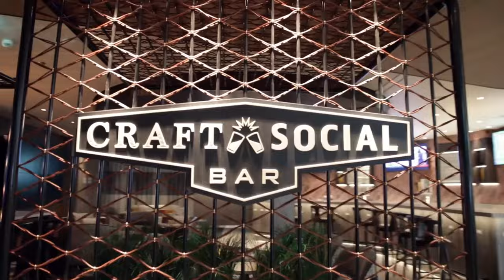Celebrity Apex Virtual Tour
We’re excited to share never-seen-before footage of our newest addition to the Celebrity fleet.

Enjoy an exclusive ship tour of the brand-new Celebrity Apex in all her beauty.

We officially took delivery of the second ship in our Edge Series on March 27—and we couldn’t be more excited.